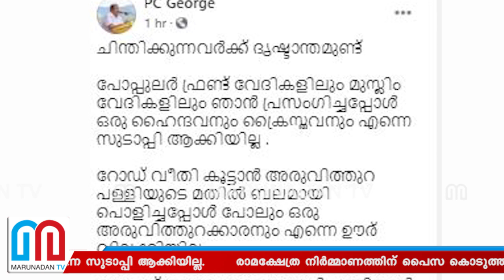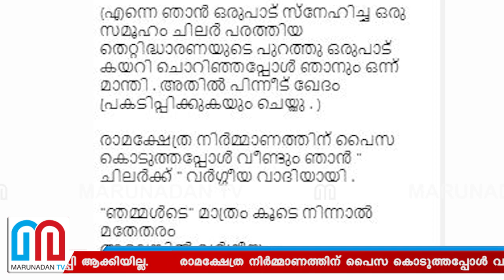പി സി ജോർജ്ജ് എൻഡിഎയിലേക്ക് തന്നെയെന്ന് സൂചന | PC George MLA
എൻഡിഎയിലേക്കെന്ന് സൂചിപ്പിച്ചു പി സി ജോർജ്ജ്. പോപ്പുലർ ഫ്രണ്ട്, മുസ്ലിം വേദികളിൽ പ്രസംഗിച്ചപ്പോൾ ഒരു ഹൈന്ദവനും ക്രൈസ്തവനും എന്നെ സുടാപ്പി ആക്കിയില്ല; രാമക്ഷേത്ര നിർമ്മാണത്തിന് പൈസ കൊടുത്തപ്പോൾ വർഗീയവാദിയായി; 'ഞമ്മൾടെ' മാത്രം കൂടെ നിന്നാൽ മതേതരം, അല്ലെങ്കിൽ വർഗ്ഗീയം; അതിനു കുട പിടിക്കാൻ പ്ലാത്തോട്ടത്തിൽ ചാക്കോ മകൻ ജോർജിനെ കിട്ടില്ല.